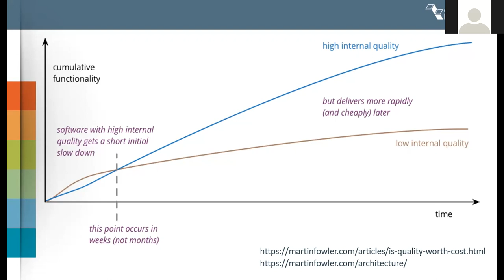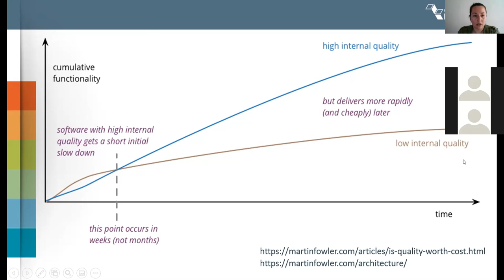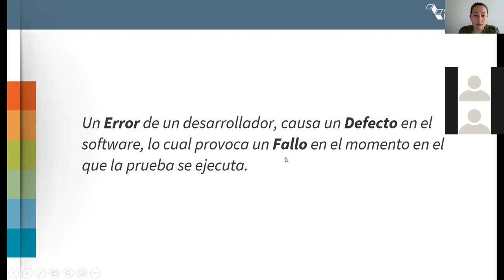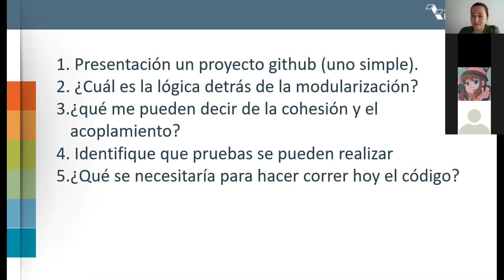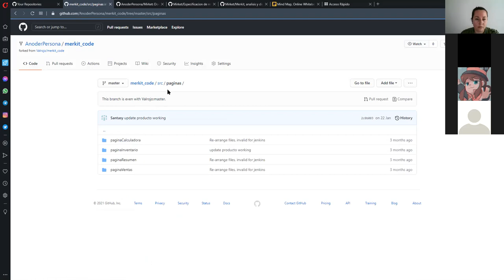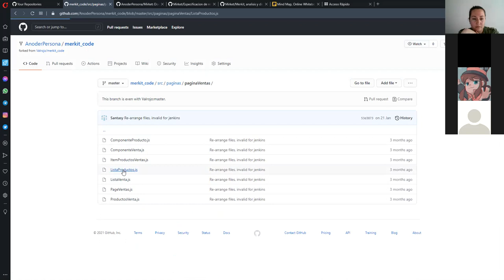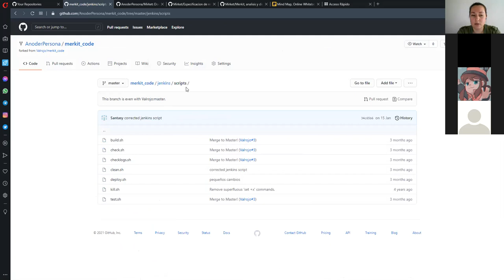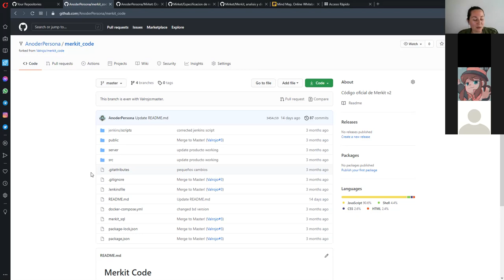[INFO290] - C3 Parte 2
Revisión de conceptos